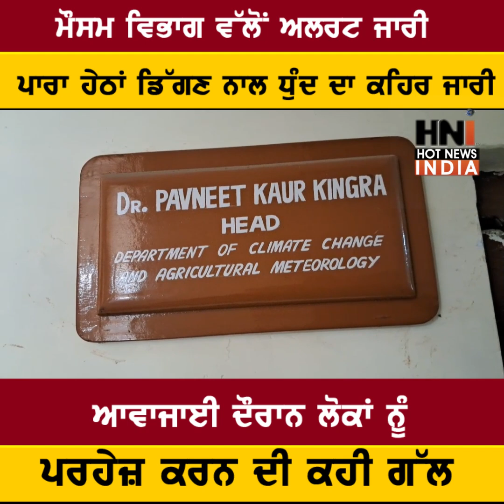ਮੌਸਮ ਵਿਭਾਗ ਵੱਲੋਂ ਅਲਰਟ ਜਾਰੀ ਆਵਾਜਾਈ ਦੌਰਾਨ ਲੋਕਾਂ ਨੂੰ ਪਰਹੇਜ਼ ਕਰਨ ਦੀ ਕਹੀ ਗੱਲ